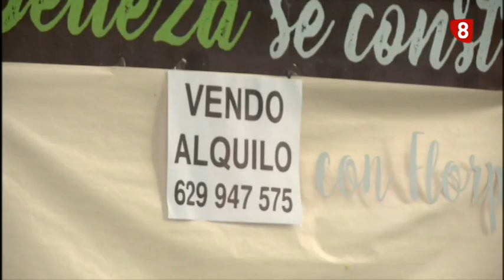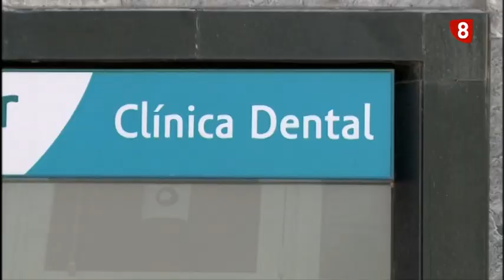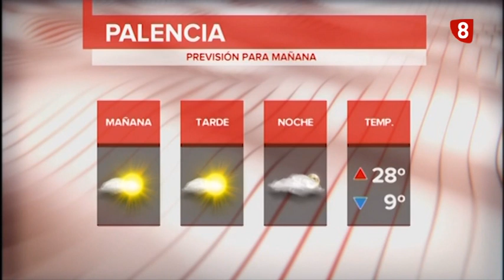Noticias 14:00h (28 junio de 2022) La 8 Palencia CyLTV